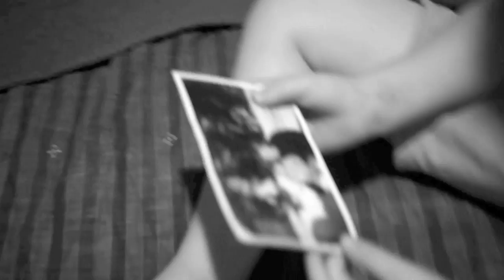Honey Hollow Boulevard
A short film (inspired by film noir treatments) that we made while staying at Honey Hollow Farm in the Spring of 2012.